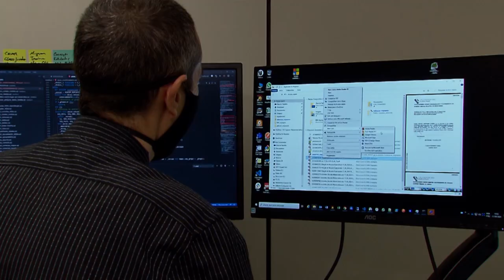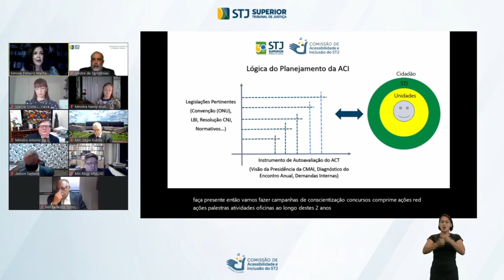STJ lança Projeto Empatia para novas ações de acessibilidade e inclusão no tribunal 1º.10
​​​Em mais um passo rumo à acessibilidade e à inclusão, o Superior Tribunal de Justiça (STJ) lançou nesta quarta-feira (30) o Projeto Empatia, que busca estimular servidores e colaboradores da corte a se engajarem em novas ações voltadas para as pessoas com deficiência, tanto nas relações internas de trabalho quanto no atendimento ao público. O Projeto Empatia é uma realização da Comissão de Acessibilidade e Inclusão (ACI), em parceria com o Centro de Formação e Gestão Judiciária (Cefor).